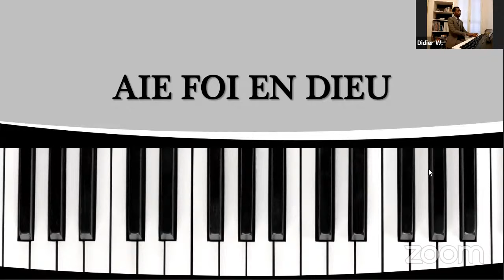🎵 AIE FOI EN DIEU - LA FOI APOSTOLIQUE FRANCE